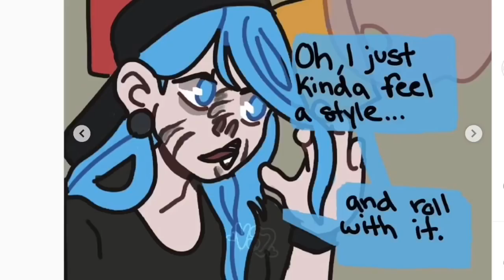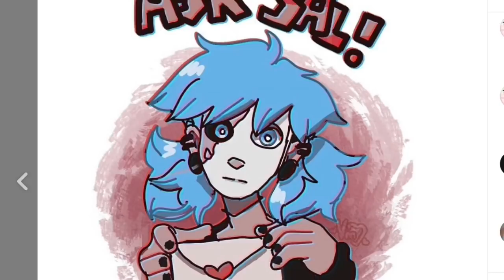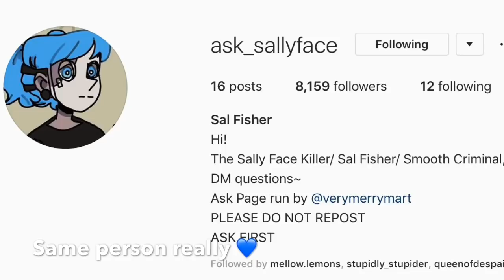Sally Face Comic Compilations (Comics By ZiviPop and Verymerryart) || Sally Face Comic Dubs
Hey guys ArtistKunn here and i have more comic dubs for you all! So shout out to ZiviPop, yet again, and Verymerryart for the comics! ZiviPop’s comics are at the beginning and Verymerryart’s are at the end, so yeah! I hope you all enjoy these comic dubs and go GIVE SOME LOVIN TO THESE TWO FOR THESE BEAUTIFUL WORKS OF ART!!! DO IT NOW!!!